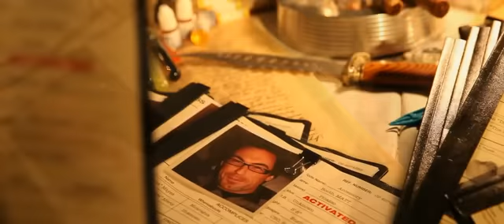Room 101 Cigars Matt Booth & Xikar Kurt Van Keppel in Operation: Smokescreen [Movie Trailer]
Operation Smokescreen movie trailer - featuring Matt Booth of Room 101 cigars & Kurt Van Keppel of Xikar.
An independent film, starring the biggest names in the cigar business: Jonathan Drew, Nick Perdomo, Rocky Patel, Matt Booth, Christian Eiroa, Charlie Toraño, Ernesto Padilla & Kurt van Keppel.

The race is on for a handful of powerful cigar makers and tobacco growers to keep their farms alive. They realize that as long as their fields stay viable, they are in business – and their business is healthier when their competitors’ is not. Some have agreed to work together; others, however, have decided that it’s in their best interest to cut a deal to win. One has even resorted to killing to keep his secret, along with access to a potent tobacco virus. What none of them had counted on, is that along with creating this virus – an agent at the lab had also created a treatment…that will go to the highest bidder. The growers now know know this, and make a push to secure it before they’re ruined as well.

Only one person has the power to stop it – the Middleman. And he has his own plans to let the growers sort it out among themselves, and for him to control the world’s tobacco growing economy after the dust has settled.